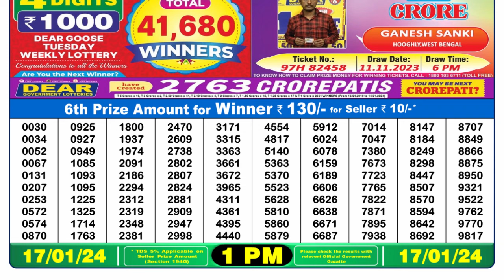Dear Lottery Sambad 1pm today 17.01.24 Nagaland State Lottery Result